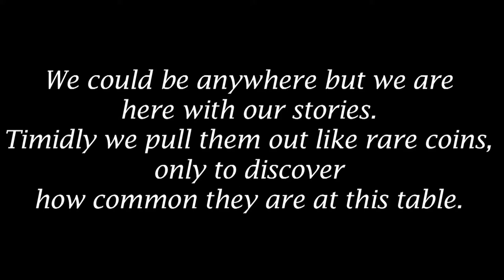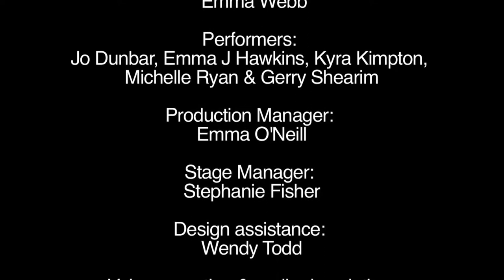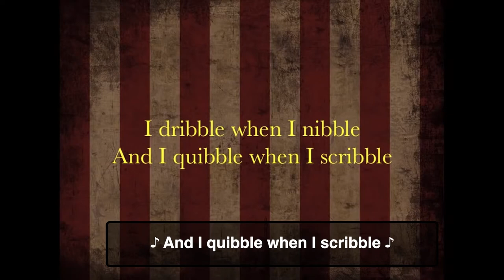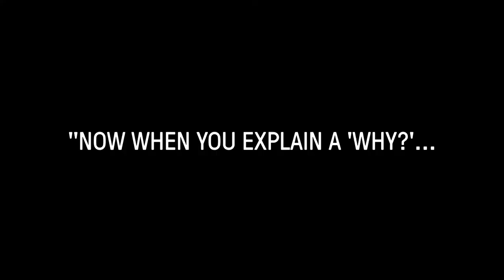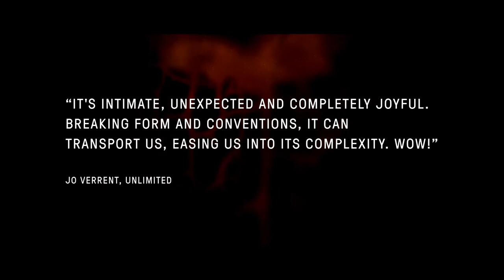The Kiln 2019: The Learnings of Embedding Access in Creativity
How can you effectively embed access into a performance from the outset? What does this look like? Lead creatives behind The Legend of Queen Kong Episode II Sarah Ward and Bec Matthews along with multitalented performer Emma J Hawkins share their learnings and experiences about creating performance with access embedded at its heart. Facilitated by award-winning writer, speaker and appearance activist Carly Findlay OAM.

This event was Auslan interpreted and audio described.

Artwork credit:
Tjumpu Charlie Tjapangati
Tingari Men at Palinpalintjanga, 1983
Commissioned in 1983. Gift of The Sportscraft Sportsgirl Group. Art Collection, Arts Centre Melbourne.